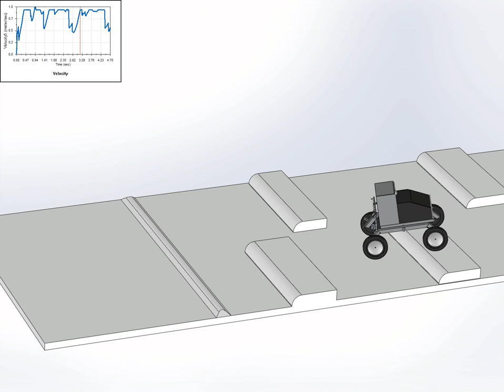Centaur UGV Initial Simulations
Simulation of the Centaur UGV chassis over a rough terrain. The velocity of the center of mass is plotted over time.